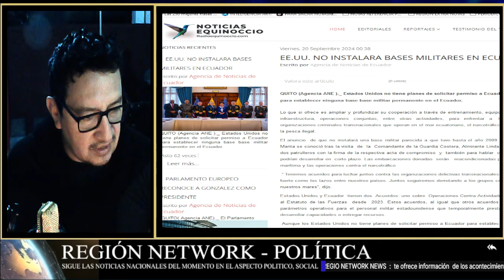¡EEUU “NO” QUIERE NUEVA BASE MILITAR EN ECUADOR! ¡LE DIERON LA ESPALDA A NOBOA!